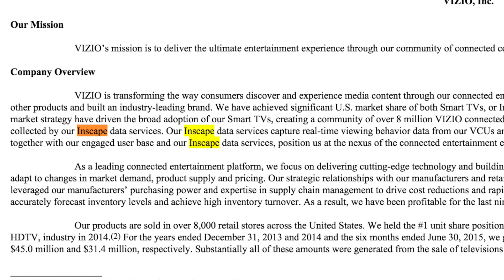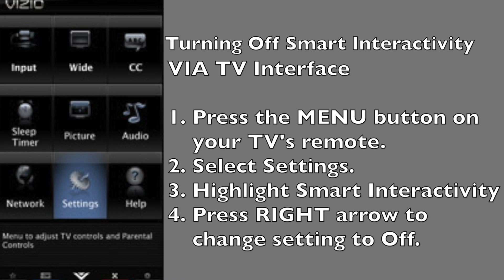Turn Off Vizio Smart Interactivity TV Tracking Feature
Vizio Smart TV's have a feature that collects information about what you're watching - whether its on TV, DVR or Disc. Here's how to turn that feature off.